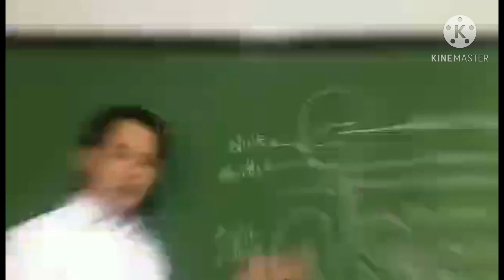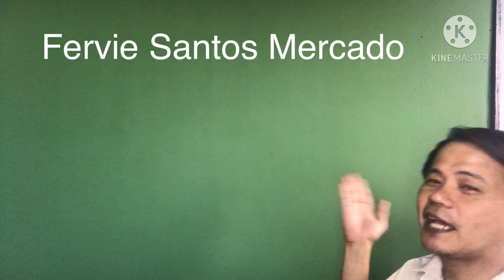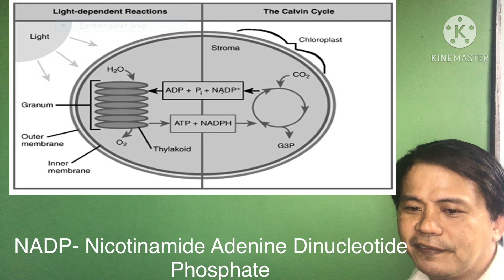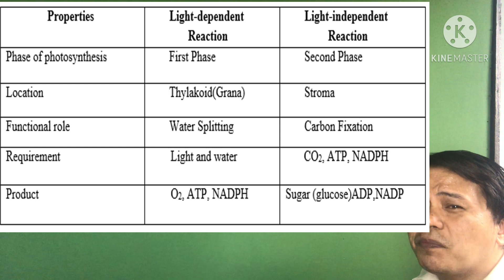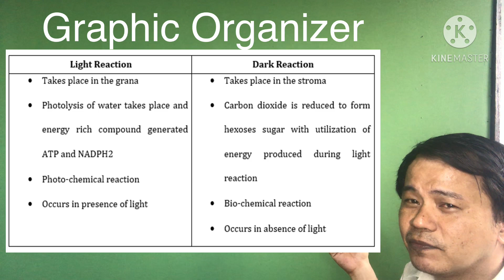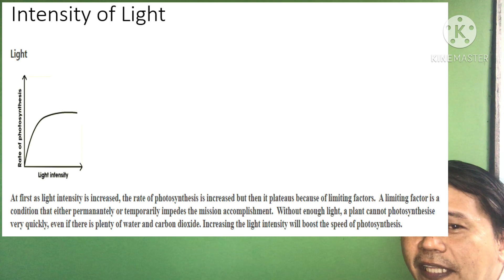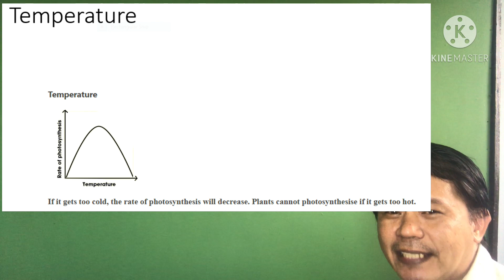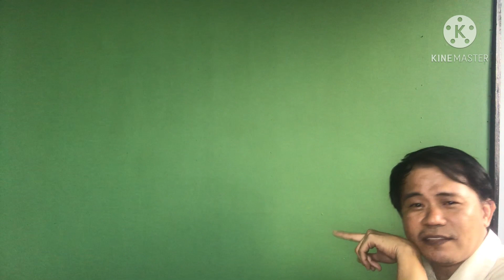Stages of Photosynthesis/Light Reactions and Dark Reactions